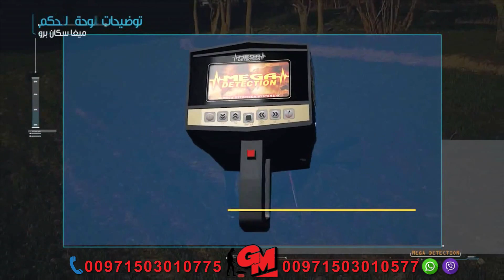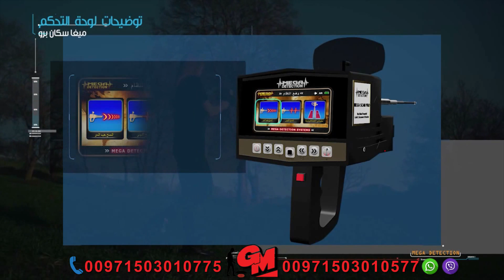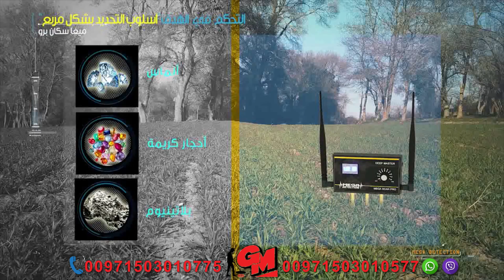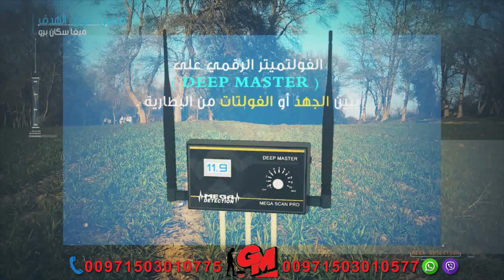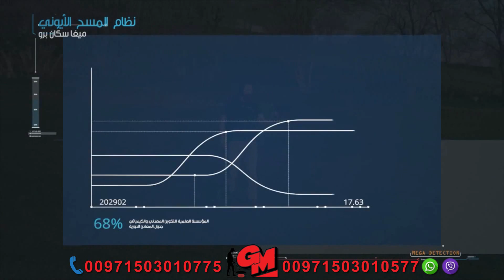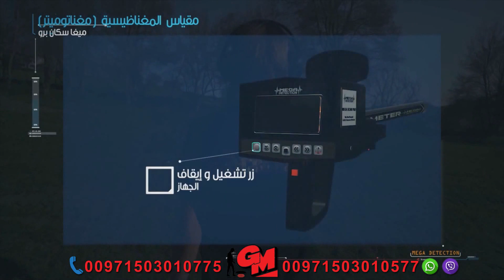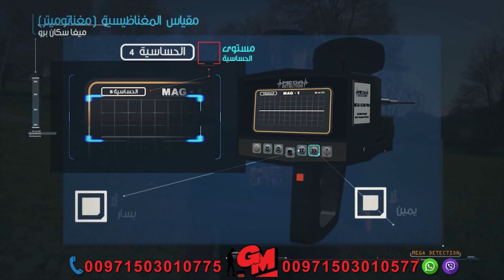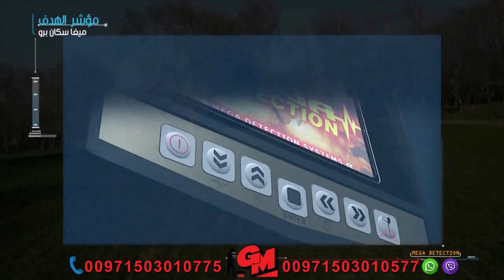جهاز كشف الذهب فى الرياض للبيع | افضل سعر من شركة جولد ماستر العالمية شحن مجاني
جهاز كشف الذهب فى الرياض للبيع بافضل سعر من شركة جولد ماستر العالمية شحن مجاني 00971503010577

تقدم شركة جولد ماستر العالمية الشركة المتخصصة في بيع وتجارة اجهزة كشف الذهب والمعادن والموزع المعتمد والوكيل الحصري لكبرى الشركات الالمانية والامريكية المختصة في صناعة اجهزة كشف الذهب والمعادن , لعملائنا الكرام في المملكة العربية السعودية عموما والرياض خصوصا مجموعة متميزة وواسعة من اجهزة كشف الذهب والمعادن الثمينة وبخيارات متنوعة تلبي جميع احتياجاتكم من اجل اكتشاف كنوز الذهب المدفونة والآثار القديمة في اراضي السعودية.

من افضل واقوى اجهزة كشف الذهب الالمانية الاستشعارية جهاز ميغا سكان برو
يعمل جهاز ميغا سكان برو الالماني على ثلاث انظمة مختلفة :

اولا : النظام الاستشعاري بعيد المدي

يعمل النظام الاشتشعاري بعيد المدى فى جهاز ميجا سكان برو لعمق 40 متر تحت الارض ومدى امامي يصل الى 2000 متر على سطح الارض , يعمل على 10 برامج لكشف الكنوز والاهداف الدفينه تحت الارض وهى كالاني :

1_ برنامج كشف الذهب الدفين

2_ برنامج كشف الذهب الخام

3_ برنامج كشف الفضة

4_ برنامج كشف النحاس

5_ برنامج كشف الكهوف والفراغات

6_ برنامج كشف البلاتين

7_ برنامج كشف الحديد

8_ برنامج كشف الألماس

9_ برنامج كشف الاحجار الكريمة

10_ برنامج كشف البرونز

ثانيا : النظام البحث الايوني :

يستند النظام الأيوني على الأسس العلمية لخصائص المعدن وتركيبه الكيميائي ورتبة المعدن في الجدول الدوري للمعادن , يمكن نظام المسح الأيوني المستخدم من التقاط اشارة لهذه الحقول الايونية من مسافات بعيده , ويمكن من تنبيه المستخدم فى حالة الاقتراب منها .

ثالثا : النظام الماغنتوميتر ( المغناطيسي ) :

يعطى هذا النظام  الفعال فى جهاز ميجا سكان برو المزيد من النجاح للمنقبين والباحثين عن الكنوز والمعادن

اثناء مرورنا فوق الفراغات او المعادن مستوى الاشارة  على الشاشة سيزداد وايضا ستسمع زيادة فى  ذبذبات صوت مباشرة، فى هذا النظام إذا كنا نمسك الجهاز بشكل مائلا وليس عموديا يمكن أن نحصل بالتالى على نتائج خاطئة لذلك يجب الحفاظ على السنسر عموديا دائما بزاوية  90 درجة

يمكنك زيادة او انقاص الحساسية المغناطيسية وفقا لظروف التضاريس باستخدام اسهم اليسار واليمين وايضا يمكنك التحكم فى مستوى صوت السماعات عن طريق زر الموجود على كابل السماعة